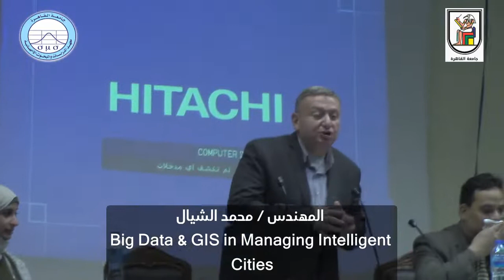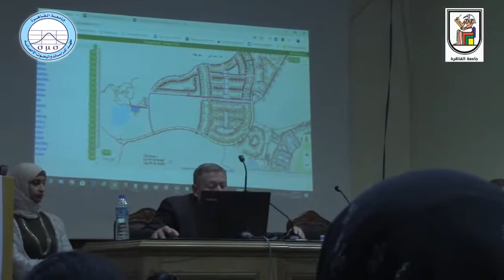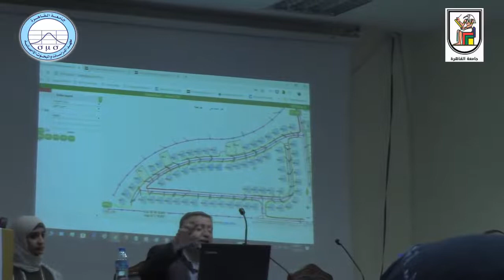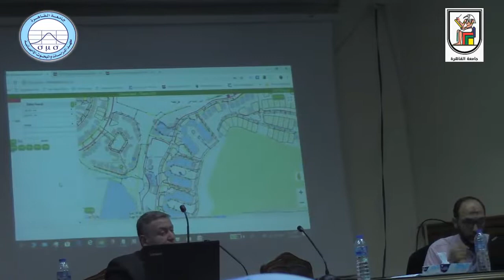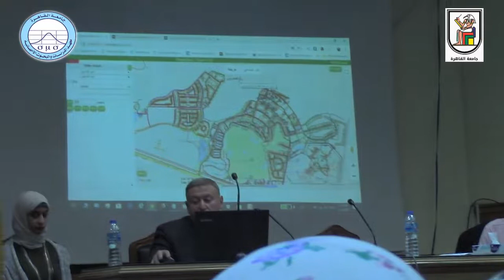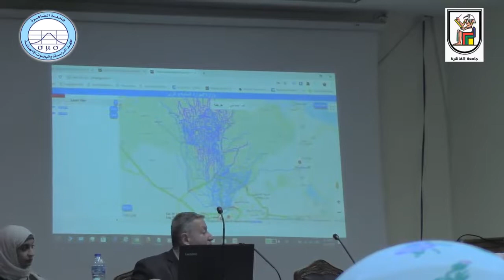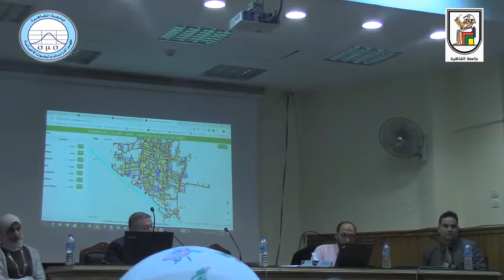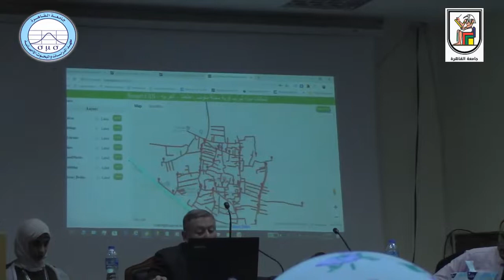4- Big Data and GIS in Managing Intelligent Cities Eng.Mohamed El-Shaeal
Big Data and GIS in Managing Intelligent Cities Eng.Mohamed El-Shaeal